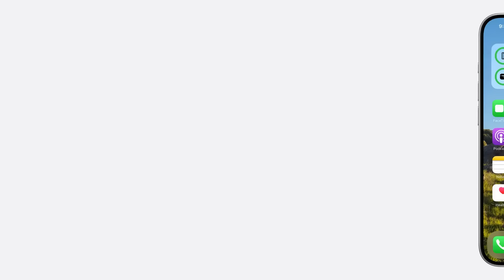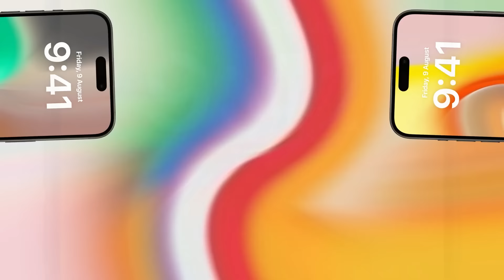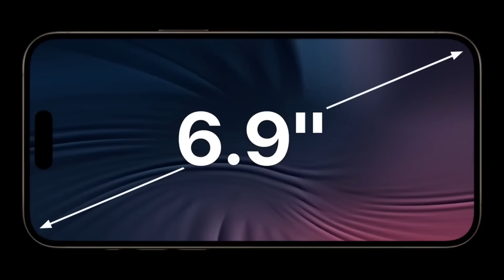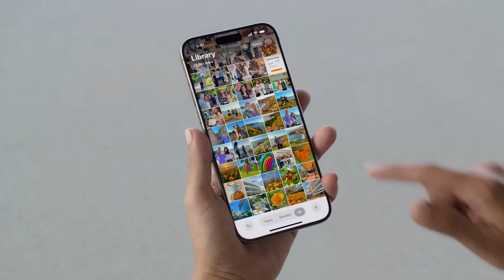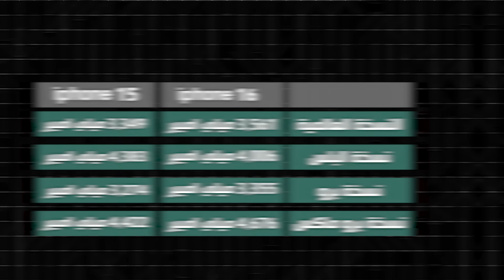آيفون 16 برو ماكس.. لم يعد هناك أسرار.. كل شيء مكشوف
مميزات  أيفون 16
معالج أيفون 16
كاميرا  أيفون 16
مواصفات  أيفون 16
متى موعد نزول ايفون 16
اسعار ايفون 16
ايفون 16 برو ماكس 2024
السعودية  أيفون 16
الامارات  أيفون 16
مصر أيفون 16
العراق أ يفون 16